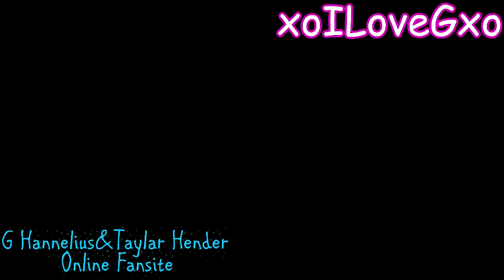Taylar Hender in Deadtime Stories (Trailer)